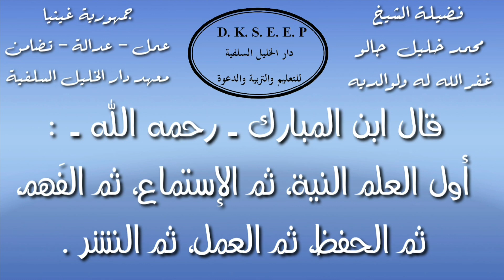موقف المؤمن من الفتن 14/15 الشيخ محمد خليل جالو